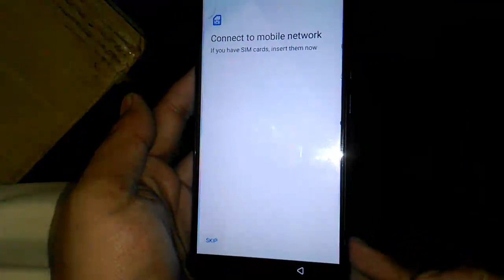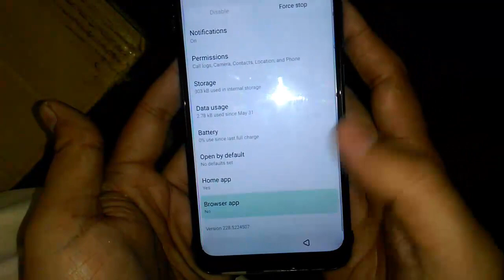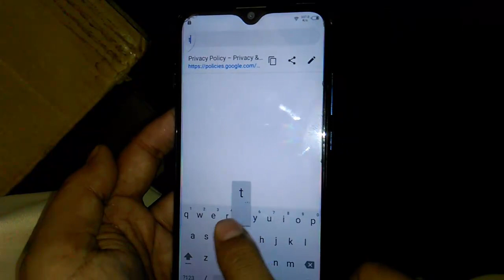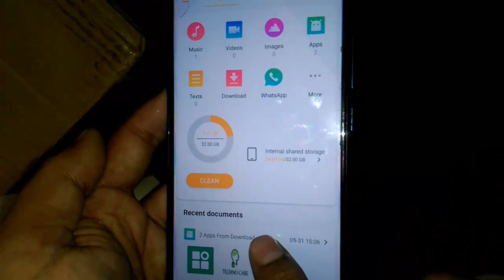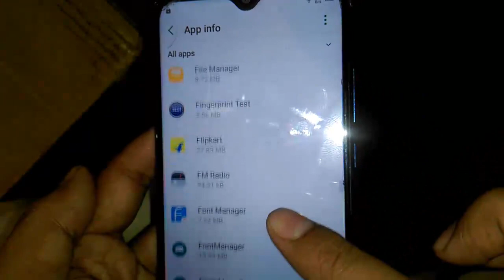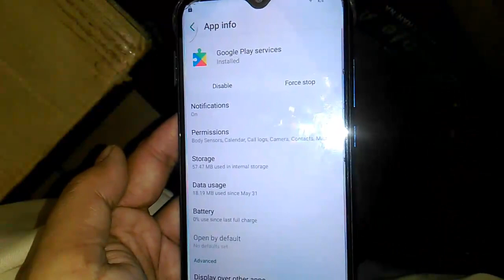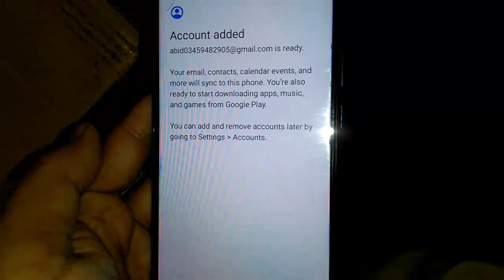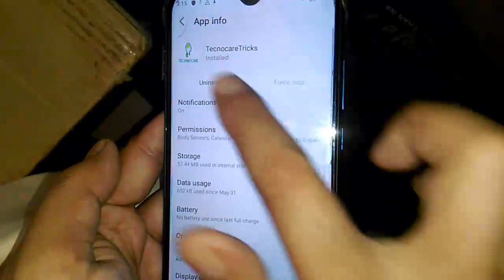infinix smart 3 plus x627 9.0 frp bypass Without Sim Without PC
infinix smart 3 plus FRP Bypass youtube not work solution